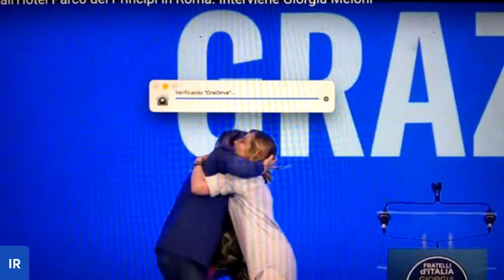Elezioni Europee 2024